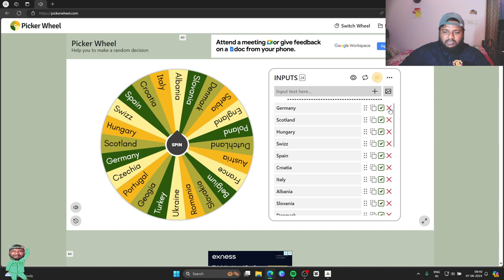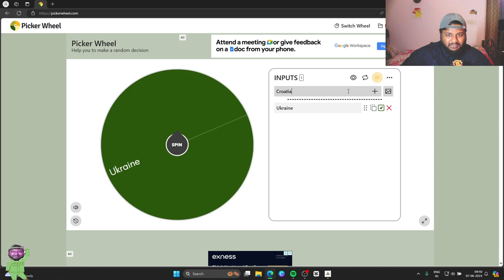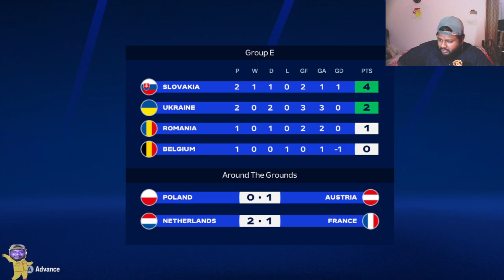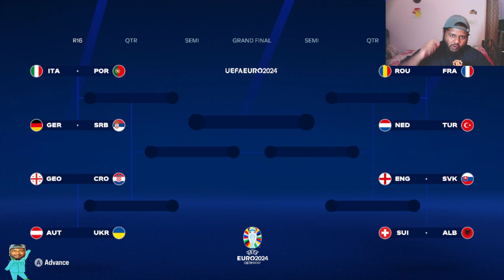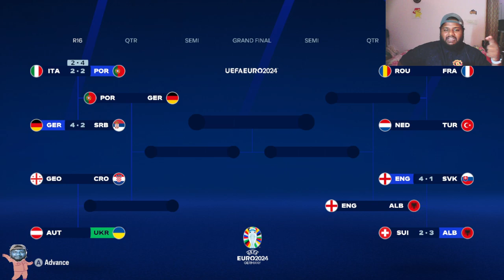LIVE UEFA EURO 2024 PATH TO GLORY | EPISODE 1 | EA FC 24